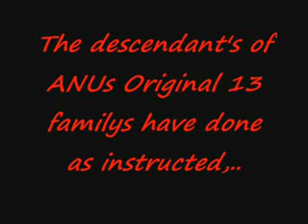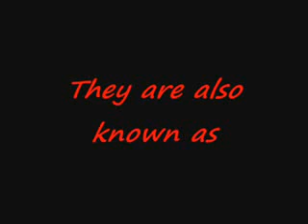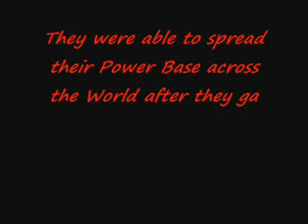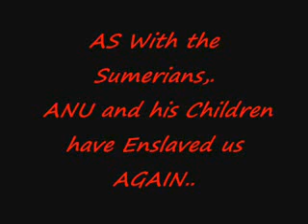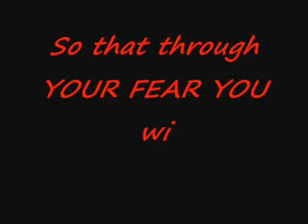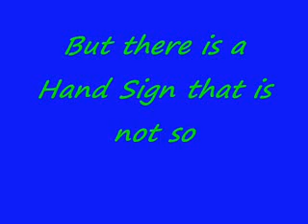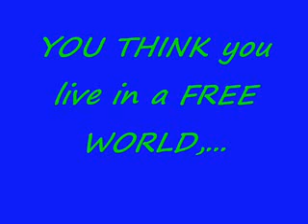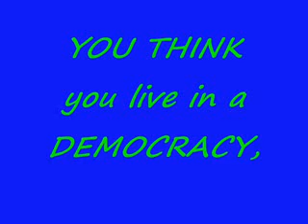2012 pt17 Something You Should Know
From Jaffatyree